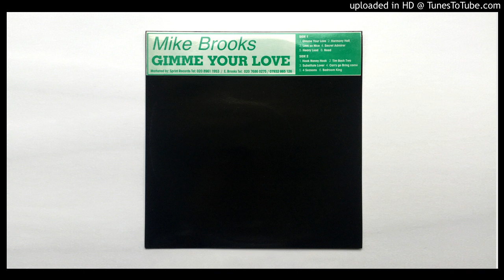Mike-Brooks - Gimme Your Love